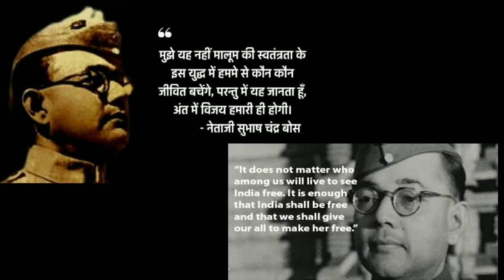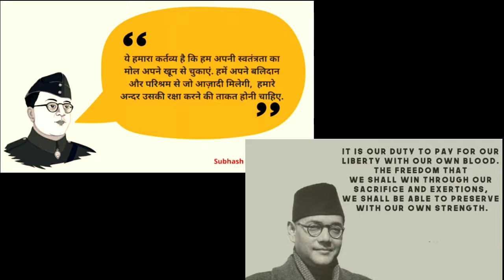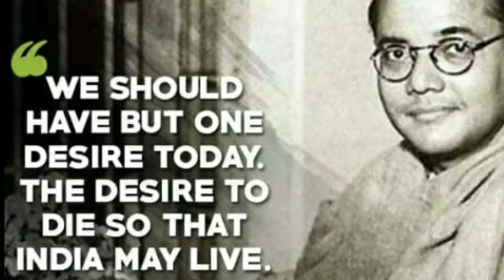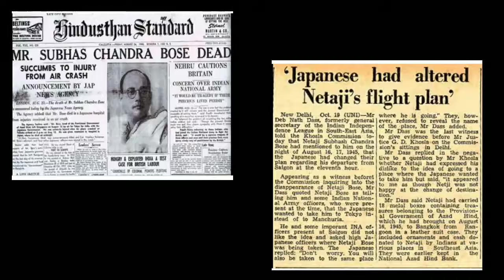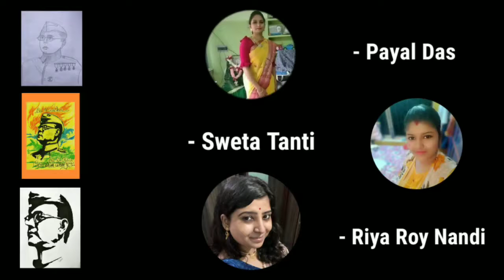Celebrating 125th Birth Anniversary of Netaji Subhas Chandra Bose